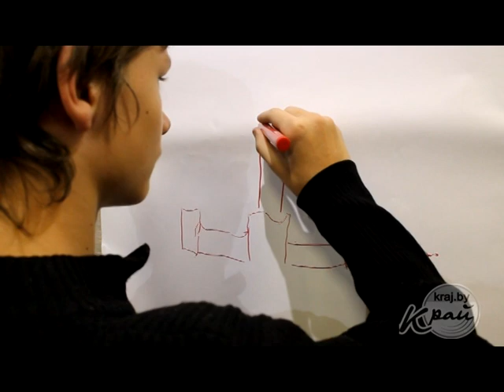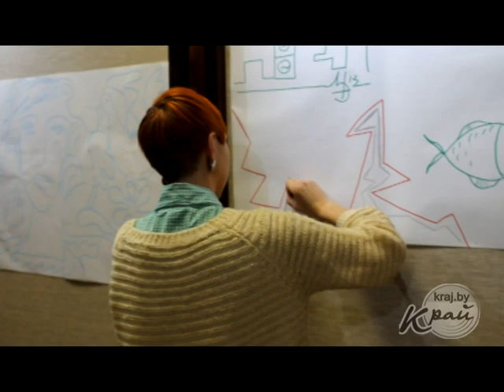Вечер памяти, посвященный 120-летию со дня рождения Владислава Стреминского, Вилейка, 14.12.2013